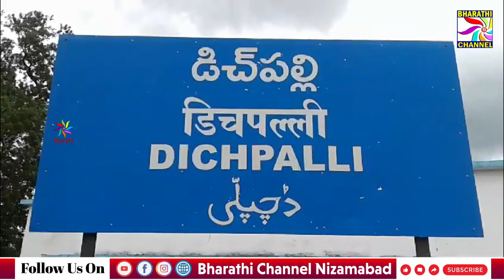హలో మాదిగ- చలో ఢిల్లీ కరపత్రాల ఆవిష్కరణ కార్యక్రమం || Bharathi Channel || Nizamabad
BHARATHI CHANNEL
హలో మాదిగ- చలో ఢిల్లీ కరపత్రాల ఆవిష్కరణ కార్యక్రమం